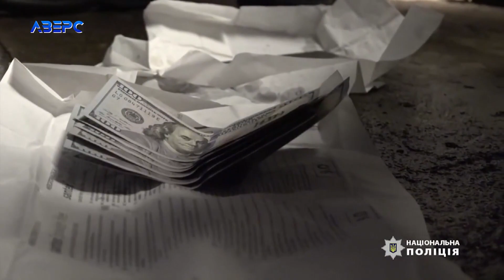У Луцьку судять правоохоронця, який «попався» на хабарі у 3 тисячі доларів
У Луцьку судять - ексначальника відділу слідчого управління Головного управління Національної поліції Волині- Юрія Клока за три тисячі доларів хабара! Експравоохоронець опинився на лаві підсудних через те, що у лютому минулого року правоохоронця нібито затримали на хабарі. Три тисячі доларів США, він отримав за закриття кримінального провадження у справі про викрадення автомобіля. Через місяць після інциденту чоловік звільнився з роботи. Нині по цій справі триває підготовче засідання. Досліджують матеріали та допитують свідків.